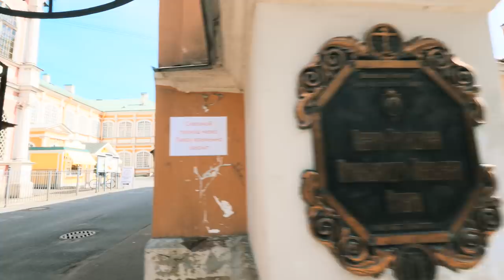Saint Trinity Alexander Nevsky Lavra (Monastery) in St Peterburg, Russia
Saint Trinity Alexander Nevsky Lavra, or Saint Trinity Alexander Nevsky Monastery was founded by Peter The First (Peter The Great) in 1710. It is located on the embankment of Neva River where nowadays ends Nevsky Prospect (Avenue) of St Petersburg, Russia.

By the legend, in that part of Neva river at the 15th of July, 1240, was a famous Neva Battle under leadership of Prince Alexander Nevsky, where he defeated the Swedes. However, that battle actually took place about 12 miles (19km) away form where Alexander Nevsky Lavra is located now.

In 1797, the monastery was raised to the rank of lavra, making it only the third lavra in the Russian Orthodox Church that had that designation bestowed upon it, following only the Kiev Monastery of the Caves and the Trinity Monastery of St Sergius.

The monastery grounds contain two baroque churches, the Annunciation Church and the Feodorovskaya Church, designed by father and son Trezzini; the Neoclassical Holy Trinity Cathedral, built in 1778–1790 to a design by Ivan Starov and consecrated to the Holy Trinity; and numerous structures of lesser importance. It also contains the Lazarevskoe, Tikhvin, Nikolskoe, and Kazachye Cemeteries, where ornate tombs of Pyotr Tchaikovsky, Fyodor Dostoevsky, Mikhail Lomonosov, Alexander Suvorov, Nikolay Karamzin, Modest Mussorgsky.